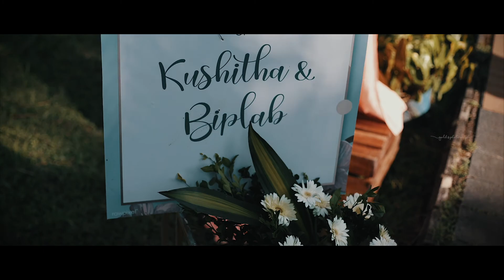KUSHITHA BIPLAB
"Marriage is the only legally binding contract that allows yo to annoy one person for the rest of the life.”

In frame beautiful bride : @kushitha__ullal handsome groom @biplab_roy_

Makeover : @shefali_ballal

Hair n dressing : @sowmya_hairstylist
Songs used Original track :
Din Shagna Da Lyrical Video | Phillauri | Anushka Sharma, Diljit Dosanjh | Jasleen Royal